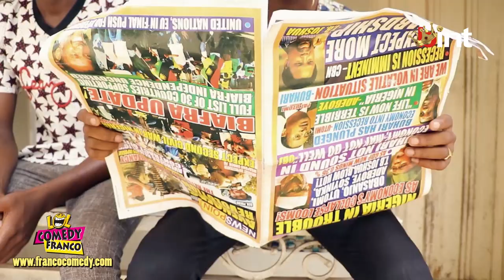Lie Detecting Machine Malfunctions - (Franco Comedy) (Episode 33)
Hahaha... I can"t stop laughing. Watch as Lie Detecting machine malfunctions and carried out its most funny activities. Watch how Sico carried out his revenge on the machine. The skit will surely make you laugh.